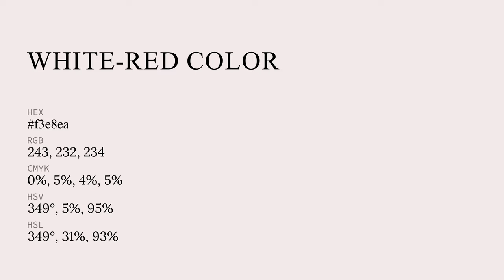White-Red color f3e8ea hex color - Red color - Cool color f3e8ea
What color is White-Red ? f3e8ea hex color - Red color - Cool color f3e8ea

Hex f3e8ea Color Code is also known as White-Red color.

Hex f3e8ea Color code in RGB color code model is created after adding 95.29% red color, 90.98% green color and 91.76% blue color.
Hex f3e8ea Color code in CMYK color (process color) code model is generated after subtraction of 0% cyan, 4% magenta, 3% yellow and 4% black.